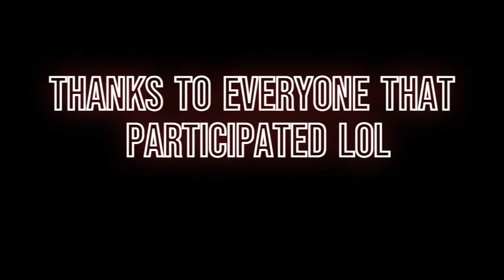i re created horrific housing in side of ROBLOX BEDWARS